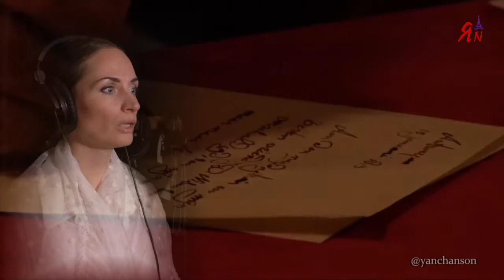Chansonnier ЯN & Вера Дашевская - Regrets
Представляю вашему внимаю очень красивую песню, которая как и многие композиции Mylène Farmer звучат современно по сей день!!))
Большое спасибо Вере Дашевской за интересное и новое прочтение!!)😊🌸🇫🇷